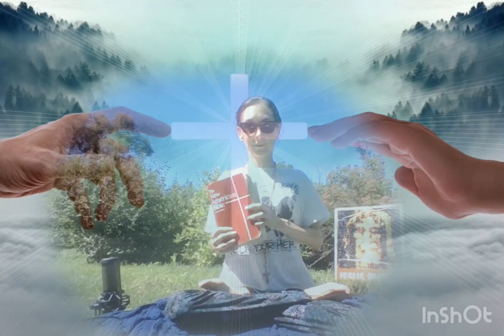Romans 3:21-24 🕊️ Bible Reflection